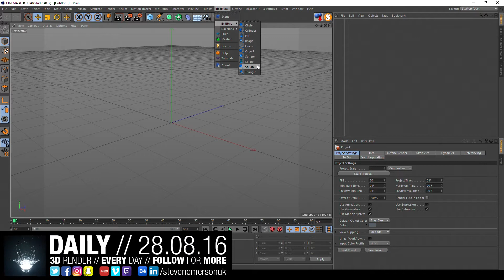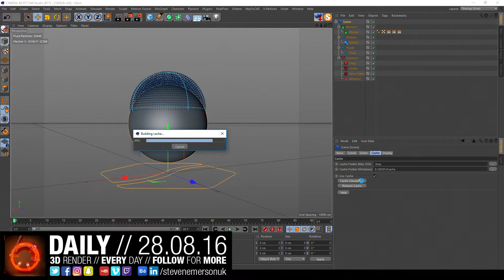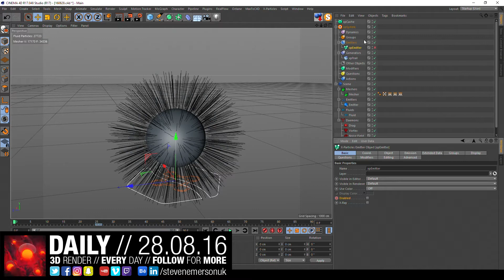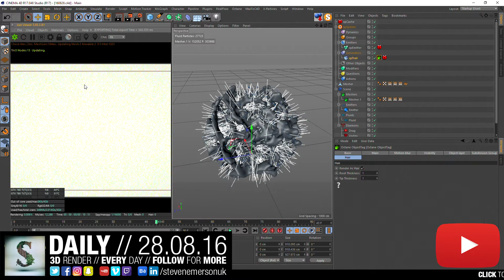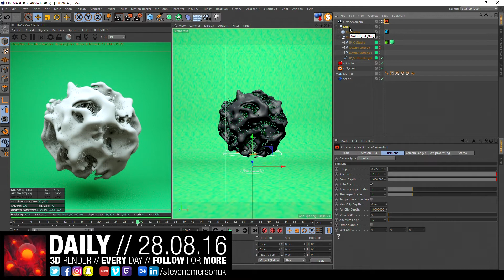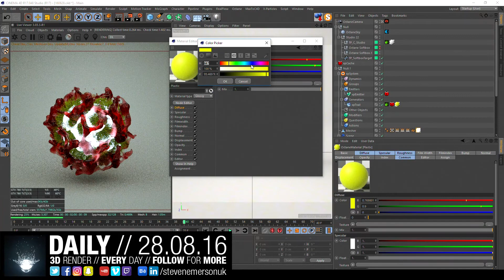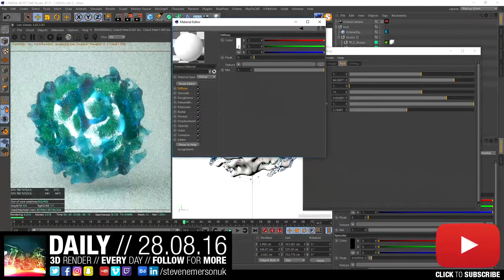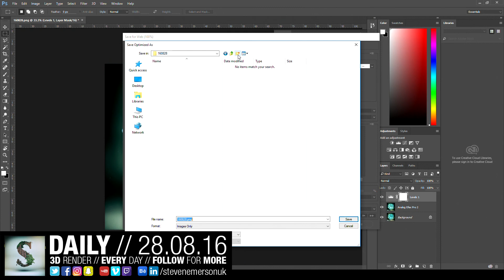LIVE // The Daily Render // 28.08.2016 // 3dmodeling MAXON Cinema4D Realflow //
// All Enquiries
Skype - stevenemersonuk